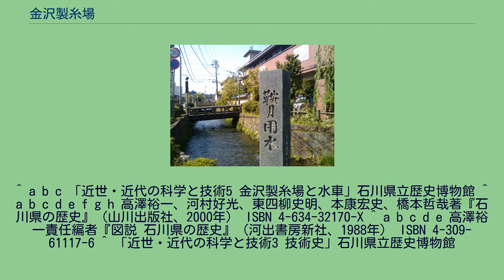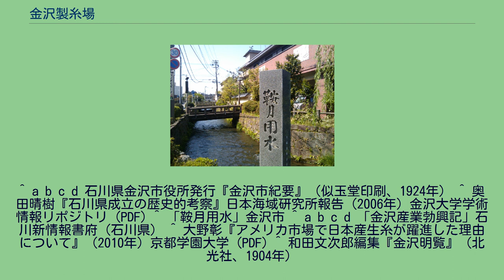金沢製糸場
金沢製糸場（かなざわせいしじょう）は、明治時代の初期に石川県の金沢にあった機械製糸工場である。
1874年（明治7年）、長谷川準也（後の2代目金沢市長）らが設立した金沢製糸会社によって開設された。
官営模範工場の富岡製糸場を範としており、当時は富岡製糸場に次ぐ全国第二の規模であったという。
金沢製糸会社は経営の失敗もありわずか数年で解散したが、石川県の殖産興業の先駆けとなった。
工場跡の金沢市立中央小学校。
鞍月用水の水を取り入れ動力とした。
江戸時代、金沢は加賀国、能登国、越中国を領する加賀藩前田家の城下町として栄えたが、これは城下に居住する武士の消費に支えられたものであった。
このため明治維新で武士が職を失うと金沢の経済は急速に衰えた。
旧金沢藩（1869年（明治2年）の版籍奉還で加賀藩から改称）の士族長谷川準也はそうした金沢で殖産興業を志し、弟の大塚志良とともに社員（出資者）を募り、金沢製糸会社を設立した。
金沢製糸会社の資本金3万円のうち、2万円は内務省から、500円は石川県から給付された士族授産資金であったという。
この資金提供は薩摩藩出身の石川県令内田政風が、同じく薩摩藩出身である大久保利通の主導で設立された内務省に働きかけたことにより実現したと考えられている 。
工場の開設にあたり、金沢の大工津田吉之助が富岡製糸場に派遣され、製糸機械の製作法を研究するとともに、女工が送られ製糸機械の操作法を習得した。
工場の建設には、津田吉之助のほか、鍛冶職人の太田篤敬らがあたり、1874年（明治7年）3月、金沢長町川岸（金沢市長町1丁目。現在の金沢市立中央小学校の敷地。）に開設された。
動力は敷地横を流れる鞍月用水の水を取り入れ、「径九尺」の水車を回し得られていた。
半木製の折衷式繰糸機が100台、女工200余人を擁し、富岡製糸場に次ぐ規模であったという。
長谷川は士族の婦女を女工として従事させ、失職の士族に桑の栽培と養蚕を奨励した。
しかし、当時の石川県産の繭は少量・粗悪であったため機械織りに適さず、群馬県、長野県などから買い付ける必要があった。
また、生糸の知識に乏しく、経営能力に欠けていたことから、全国的な好況下でも損失を重ねた。
1875年（明治8年）、米国ニューヨーク駐在の副領事であった富田鐵之助は、米国絹業協会に対し日本産生糸の実物見本を送り、品質を問い合わせているが、その回答の中で、金沢製糸場の生糸は、製糸の性質は上、綺麗で節がなく繊度も揃っているものの、細すぎてアメリカ市場には向かないとの評価がされている。
金沢製糸会社は、こうしたいわゆる「武士の商法」もあり、1879年（明治12年）の生糸価格の下落を契機に解散に追い込まれた。
金沢製糸場は、同年、官貸金を得て操業を続けたが振興せず、1885年（明治18年）に石川県の直轄となり、1888年（明治21年）閉鎖された。
一方、明治10年代後半から繭の生産量と品質が高まり、女工の製糸の技術力も向上した。
また石川県下で養蚕業や絹織物業が発展するなど、石川県での産業革命の基礎となった。
^ a b c 「近世・近代の科学と技術5 金沢製糸場と水車」石川県立歴史博物館 ^ a b c d e f g h 高澤裕一、河村好光、東四柳史明、本康宏史、橋本哲哉著『石川県の歴史』（山川出版社、2000年） ISBN 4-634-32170-X ^ a b c d e 高澤裕一責任編者『図説 石川県の歴史』（河出書房新社、1988年） ISBN 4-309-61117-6 ^ 「近世・近代の科学と技術3 技術史」石川県立歴史博物館
^ a b c d 石川県金沢市役所発行『金沢市紀要』（似玉堂印刷、1924年） ^ 奥田晴樹『石川県成立の歴史的考察』日本海域研究所報告（2006年）金沢大学学術情報リポジトリ (PDF) ^ 「鞍月用水」金沢市 ^ a b c d 「金沢産業勃興記」石川新情報書府（石川県） ^ 大野彰『アメリカ市場で日本産生糸が躍進した理由について』（2010年）京都学園大学 (PDF) ^ 和田文次郎編集『金沢明覧』（北光社、1904年）